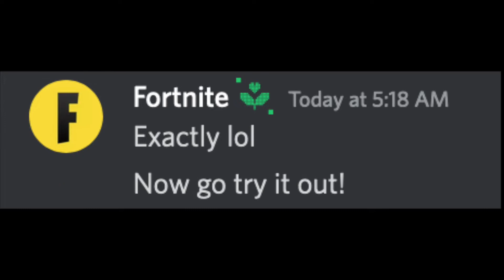New Fortnite Charge SMG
New Charge SMG added in the V21.20 Fortnite Update